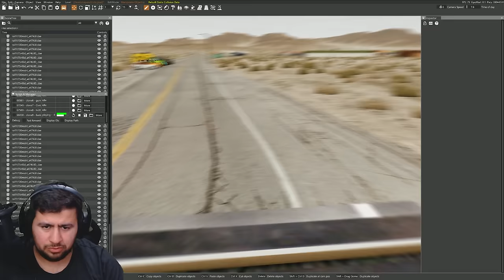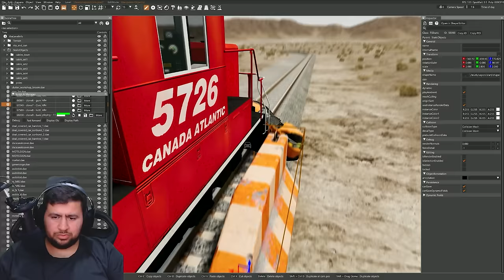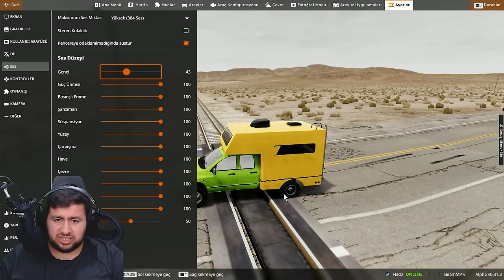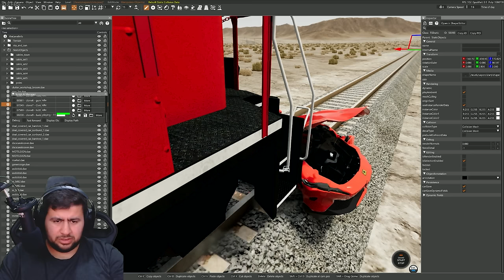TREN KAZASI ARABALAR PERT OLDU // BeamNG.drive // TRAİN CRASH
Merhaba dostlarım bu videoda sizlere efsane fizikli bir kaza animasyonu oyunu olan BeamNG.drive da EN SEVİLEN ARAÇLARI TREN İLE KAZA ANLARINI DÜZENLEDİM UMARIM BEĞENİRSİNİZ .

Video Etiketleri ; BeamNG​.drive damage​ crash​

. MUTLAKA İZLEMELİSİN .
. OYUN SİSTEM .

İşlemci            ➡️ Intel Core i9-12900K Tray
Anakart           ➡️ ASUS TUF GAMING Z690-PLUS WIFI D4
Ekran Kartı      ➡️ ASUS TUF GeForce RTX 3080 Ti OC 12GB
RAM Bellek     ➡️ Kingston 32GB (4×8) Fury Beast RGB 3600mhz
SSD                  ➡️ Kingston 500GB NV1 NVMe Okuma 2100MB-Yazma 1700MB M.2 SSD
Sıvı Soğutucu ➡️ ASUS TUF GAMING LC 240 ARGB 240mm İşlemci Sıvı Soğutucu
Kasa                ➡️ ASUS TUF Gaming GT501 RGB Tempered Glass USB 3.1 Mid Tower Kasa
Güç Kaynağı  ➡️ Asus ROG-STRIX-750G 750W 80+ Gold 135mm Full Modüler

. YAYIN SİSTEM .

ANAKART       ►  MSİ B450M PRO-M2 V2 GAMİNG
İŞLEMCİ          ►  RYZEN 5 2600X
EKRAN KARTI ► MSİ 1660 VENTUS 6GB
BELLEK            ► ADATA XPG GAMMIX D10 16GB (2X8)
SSD                   ► ADATA SUB630 240 GB
HDD                  ► SEAGATE BARRACUDE 1TB
KASA                ► FRİSBY  FC9235G 650W +80

. EKİPMAN .
1) MONİTÖR        ► MONSTER 32'' 165 HZ 1 MS MONİTÖR
2) MONİTOR        ► ACER KG241QBMIX  23.6'' 75 HZ 1 MS
1) MOUSE            ► Steelseries Rival 3
2) MOUSE            ► Steelseries Rival 100
KULAKLIK            ► Logitech G35 7.1
FACECAM            ► Logitech c920
2 CAMERA           ► MONSTER PUSAT
Video Etiketleri ; beamng​.driver crash​ kaza​